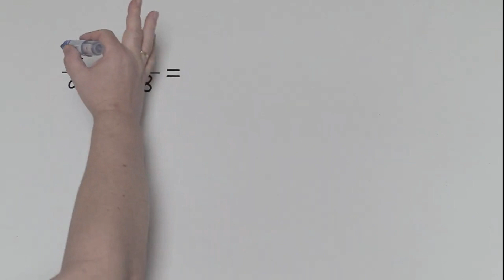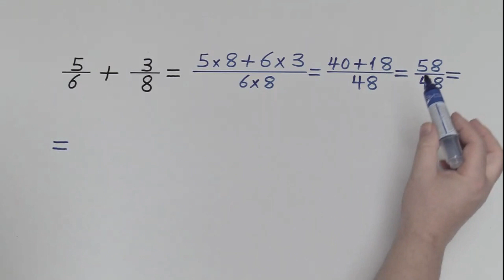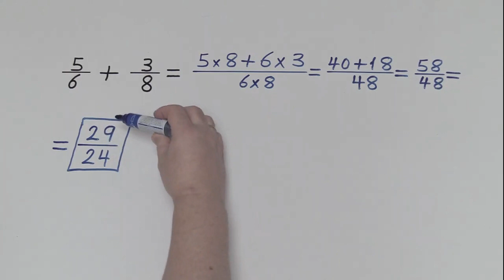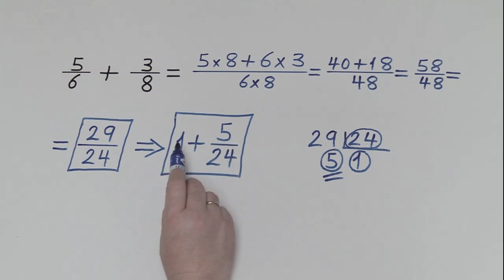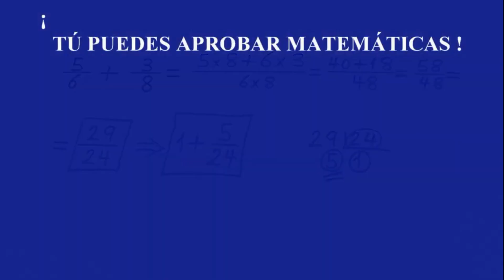Suma de fracciones con DIFERENTE denominador - Suma de fracciones con DISTINTO denominador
SUMA DE FRACCIONES CON DIFERENTE DENOMINADOR SUPER FACIL
En este vídeo os explico la suma de fracciones con diferente denominador o cómo sumar fracciones con distinto denominador.